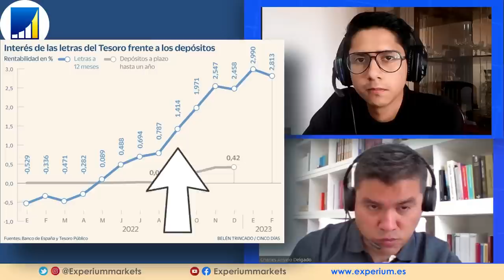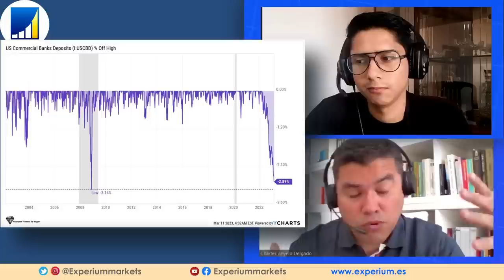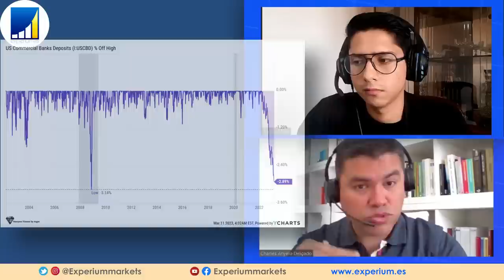Utiliza la CRISIS para APROVECHARTE de los BANCOS 👉🏼[ 5 Formas de GANAR DINERO con los BANCOS ]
💥COMO GANAR DINERO con los BANCOS aprovechándote de la CRISIS BANCARIA.

🔴 Apuntate a la Máster Class CLASS “COMO ANALIZAR BANCOS”. Para participar debes inscribirte en el siguiente enlace 👉🏼